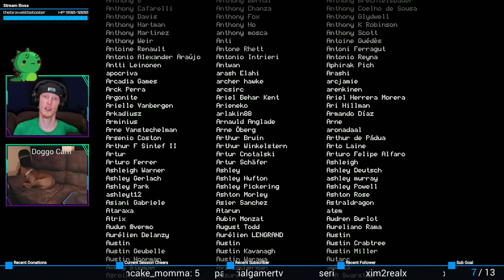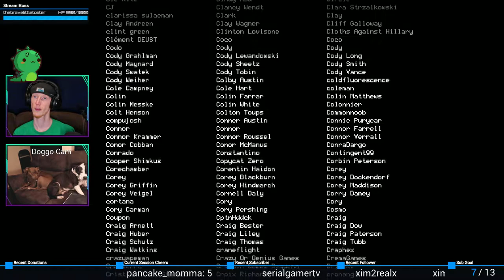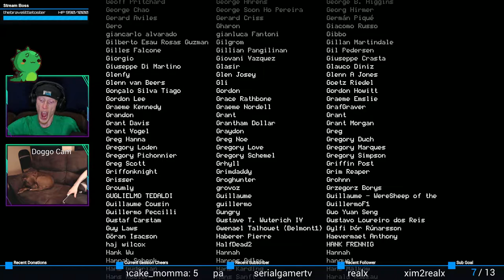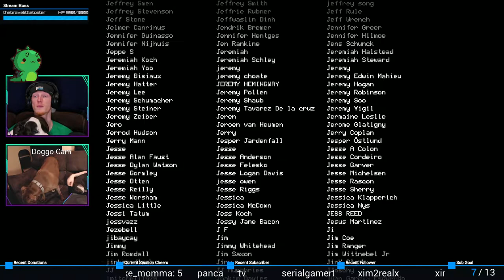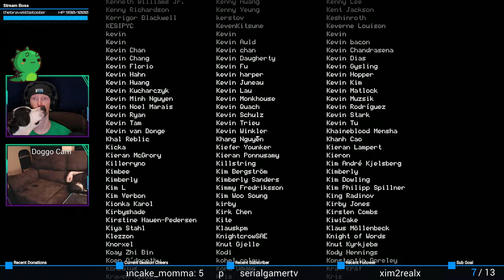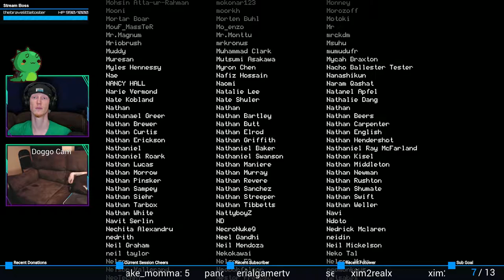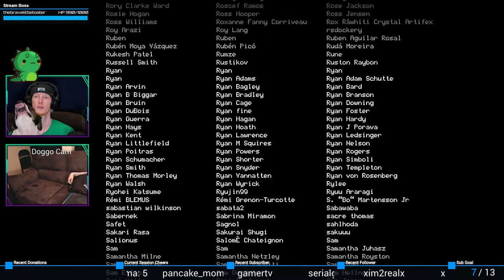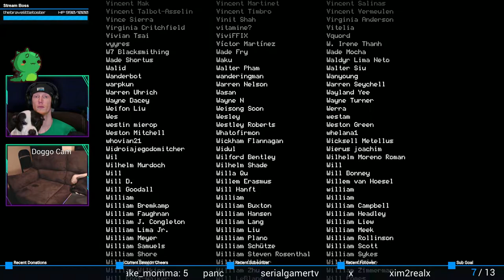LIL STOREETIEM BOI! | Moonlighter #54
Moonlighter ending.